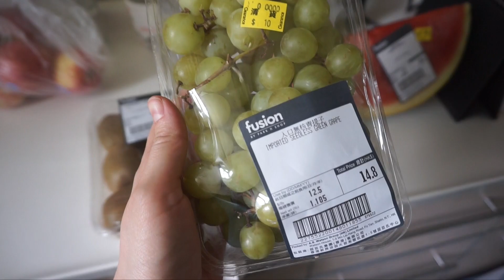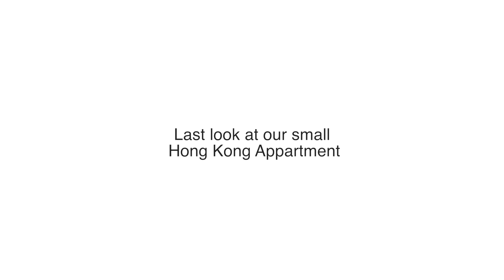Hong Kong Apartment Mini Tour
Life in Hong Kong is absolutely precious.

Out of all the places that I ever lived, Hong Kong is the one that I am the most in Love with.

Before my husband and I have moved to Hong Kong, we looked for some apartment ideas.
Perhaps a video which could of give us a rough idea in regards to rental pricing and so on...
Please have a look at other videos of mine in which I am sharing a few tips and tricks in regards to pricing and so on.

I am very grateful that you visited my channel and chose to spend your precious time here.

Thank You and have a lovely do, whatever you do...

Renata

Lovely music has been used from this account!